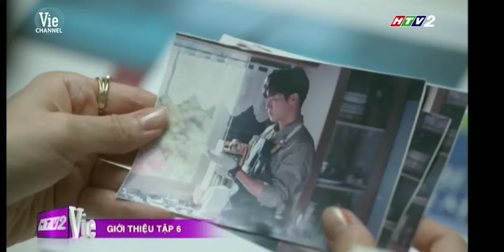Đoạn hết tập 5,giới thiệu tập 6 phim Trai đẹp giúp việc